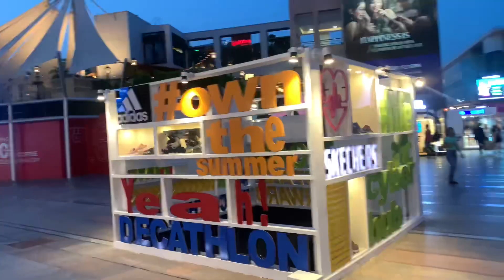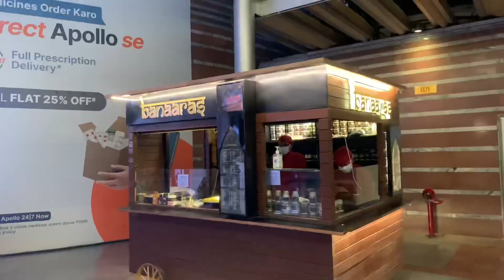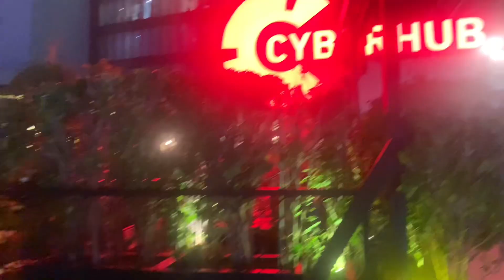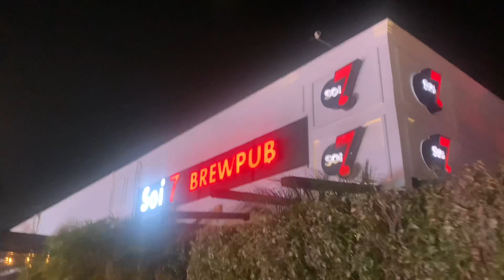Masti time Cyber hub gurugram 😍Greesh chachu gaye patiala waapisi😌dailyvlog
Kal ka aapne vlog dekha tha hum waterpark gaye the fir hum wahan se cyber hub gaye bht masti ki humne😍😍😍greesh chachu gaye waapisi patiala abb hamara bhi dil nahi lag raha😌